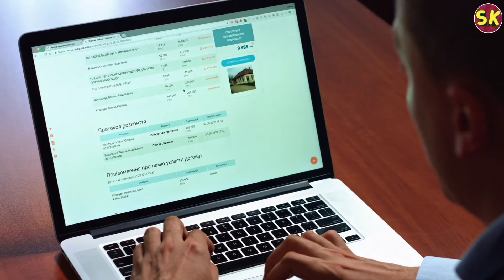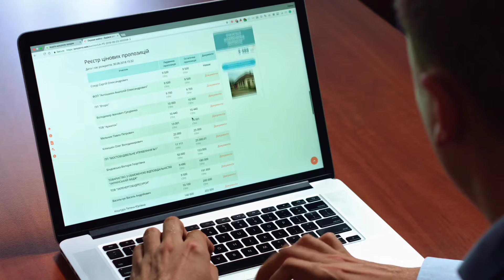VPN भारत में होगा बैन ? 🚫🙄 | Ab Kya Hoga 🤔 | Gyan With Sunny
✔️ In This Video I am Sharing About:
👉 What Is VPN
👉 Vpn Ban In India
👉 VPN in hindi
👉 VPN band hone ke nuksaan
👉 VPN service benefits
👉 What Is VPN
👉 VPN Full details
👉 Bharat Mein Band Hoga VPn

🔵 Minimum Stuffs/Products Jo Main Use Karta Hu Videos Banane Ke Liye…..
👉 Best Budget Mobile For Video Recording Redmi Note 10 Pro Max

⚫ Best Shortlisted Products/Accessories Jo Aap Kharid Sakte Hain:
👉 Mivi Bluetooth Earphones